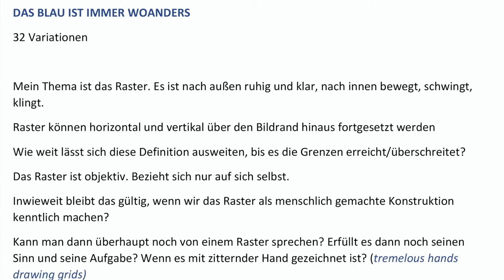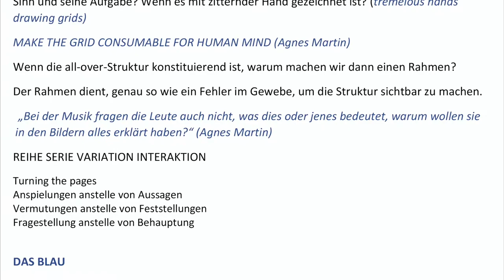ANNA WHEILL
DAS BLAU IST IMMER WOANDERS
Mein Thema ist das Raster. Es ist nach außen ruhig und klar, nach innen bewegt, schwingt, klingt.
Raster können horizontal und vertikal über den Bildrand hinaus fortgesetzt werden
Wie weit lässt sich diese Definition ausweiten, bis es die Grenzen erreicht/überschreitet?
Das Raster ist objektiv. Bezieht sich nur auf sich selbst.
Inwieweit bleibt das gültig, wenn wir das Raster als menschlich gemachte Konstruktion kenntlich machen?
Kann man dann überhaupt noch von einem Raster sprechen? Erfüllt es dann noch seinen Sinn und seine Aufgabe? Wenn es mit zitternder Hand gezeichnet ist? (tremelous hands drawing grids)
MAKE THE GRID CONSUMABLE FOR HUMAN MIND (Agnes Martin)
Wenn die all-over-Struktur konstituierend ist, warum machen wir dann einen Rahmen?
Der Rahmen dient, genau so wie ein Fehler im Gewebe, um die Struktur sichtbar zu machen.
 „Bei der Musik fragen die Leute auch nicht, was dies oder jenes bedeutet, warum wollen sie in den Bildern alles erklärt haben?“ (Agnes Martin)